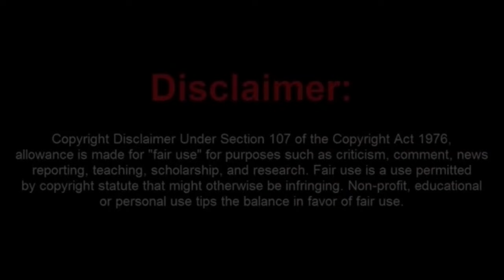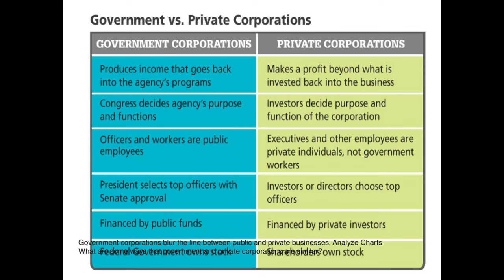Dimbulb Canadian Sovtard Plays FAFO and Gets Fitted for New Cuffs